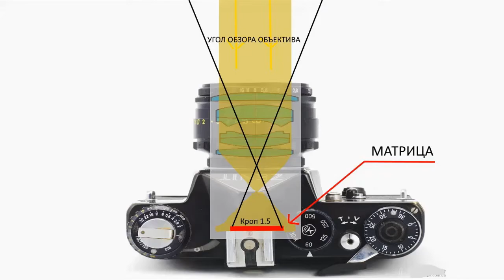Объектив MC HELIOS 44K 4 на SONY A57. Адаптер с линзой и чипом.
Старый Советский мануальный объектив (ГЕЛИОС 44К-4) MC HELIOS 44K 4 на Sony SLT-A57 (Sony α57) с адаптером байонета PK Pentax (Пентакс) на Sony A с корректирующей линзой и  чипом.